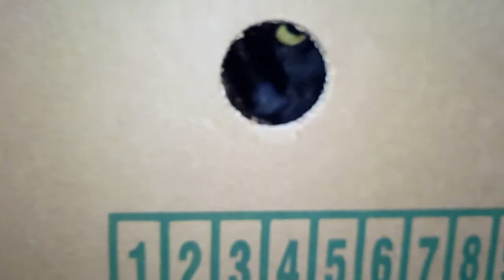I SUFFERED ACTUAL BODILY HARM CAUSED BY MY OWN CAT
Starring Squiggle the Punching Cat